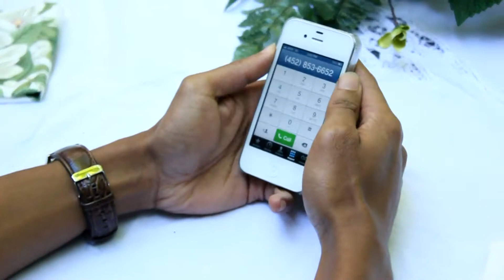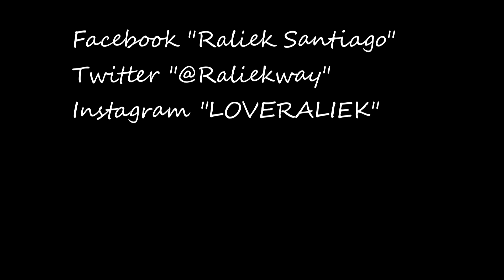Raliek Way Type Shit Offical Video]